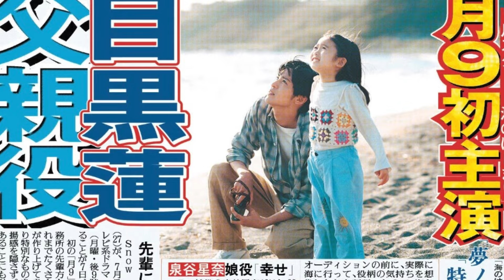Snow Man目黒蓮、「海のはじまり」主演の話を最初に聞いたのは「silent」撮影時だった！？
5月16日（木）、アイドルグループ・Snow Manのメンバーが週替わりでパーソナリティを務めるラジオ番組「不二家 presents Snow Manの素のまんま」（文化放送・毎週木曜21時～21時30分）が放送。この日のパーソナリティは目黒蓮と岩本照が担当し、目黒蓮の“月9”初主演作となる7月期の連続ドラマ「海のはじまり」（フジテレビ系、月曜午後9時）について出演が決まった時の心境について語った。–目黒「また皆さんの心が動くようなお芝居ができるように頑張りたい」-
リスナーから、月９ドラマ「海のはじまり」の主演発表を祝うメールが届き、最初にその話を聞いた時のことをたずねられた目黒が当時の心境を語った。
岩本「でも、どうだった？（月9主演の）話を聞いた時は」
目黒「話を聞いた時は、それこそ本当に結構前で。「silent」の撮影をしてる時。一話が放送されて、ちょうど二話ぐらいを撮ってる時に、月9の出演どうですか？というお話をいただいて。でも、その時は「silent」に俺はもう全集中してたから」
岩本「その当時はね」
目黒「1回その話はいただいたんだけど、一旦、目の前にある役だけを考えて全うしたかったから、「silent」の撮影の期間は、もう何も考えずに、佐倉想くんを一生懸命演じて、で、終わった後から徐々に話が進んでいって。親子の物語をやりたいんだけど、どうかな？みたいなお話を、それこそプロデューサーの村瀬さんから聞いて」
岩本「「silent」のチームのね」
目黒「あ、そうなんですねっていう。で内容の話をずっと細かくしてきたから、いっぱい話し合っての今、という」
岩本「なるほどね。すぐ聞いて、すぐでゴーじゃなくて」
目黒「そうそう」
岩本「そこから作り上げるまでの年月がしっかり時間軸としてあって、みんなが知ったのが今ってことでしょ」
目黒「そう。なので、また「silent」のチームの皆さんとできるんだけど、本当に多分スタッフさん含め、皆さんが頑張ってやってきたから、またこうして同じチームでできるという、本当に周りの皆さんに俺はただただ感謝して、今回も月岡夏くんという役に没頭して、この夏を過ごすという感じかな」
岩本「みんな結構楽しみだと思うよ」
目黒「ありがたい本当に。なので、また皆さんの心が動くようなお芝居ができるように頑張りたいなと思います」

IMPORTANT!